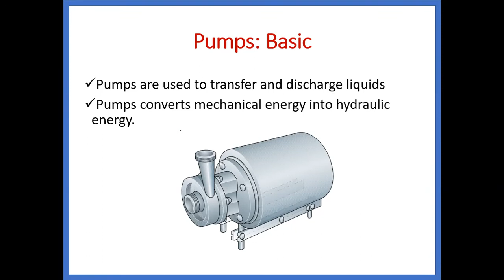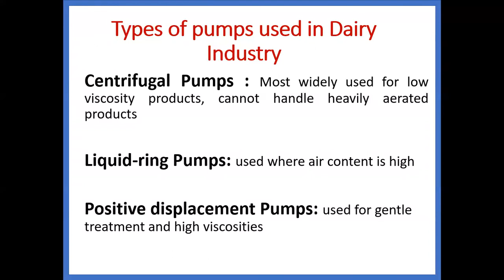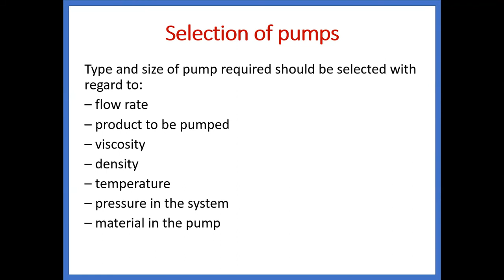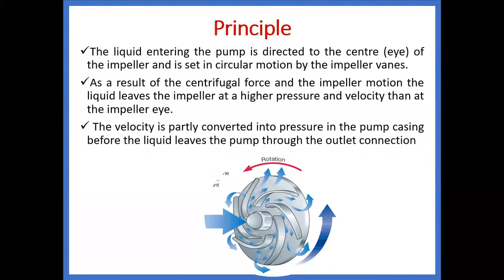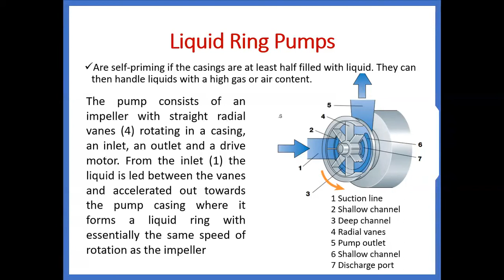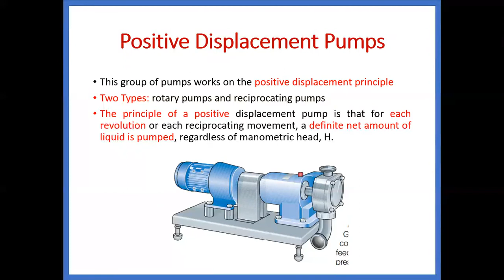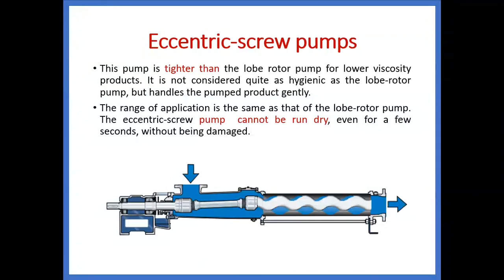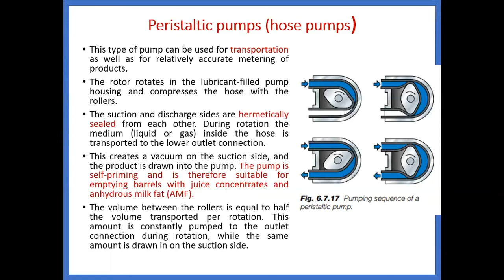Milk Pumps In Dairy Industry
Milk Pumps In Dairy Industry by Dr. Rupesh P. Datir, Assistant Professor, College of Dairy Technology, Udgir, Latur (Maharashtra)